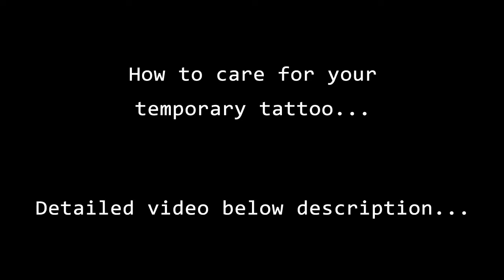How to make Tattoo V letters ❤ Love Tattoo ❤ V letters tattoo ❤ DIY tattoo art ❤ new tattoo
Hi All …
For their vision of tattoos first letters of the name,
‘V Alphabet Tattoo’
More than one form of the first letter of your name or your loved one's name...
All these forms came into his imagination for this helpful

In two or three minutes you can simply art it in your hands and be happy.

seven Days  guaranteed temporary tattoo - Use this pen